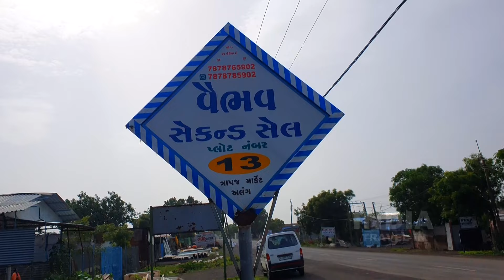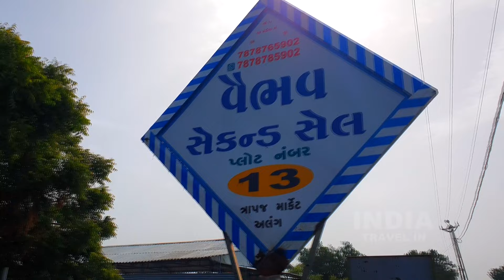અલંગ માં વેચાતા ઈમ્પોર્ટન્ટ સોફાસેટ | BHAVNER ALANG | India Travel In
Camera-Bhupat Hadiyal
Speakar-Vidhi Mehta
Audio Recording-Fa Audio
Video Editing -Fashion Art Editing